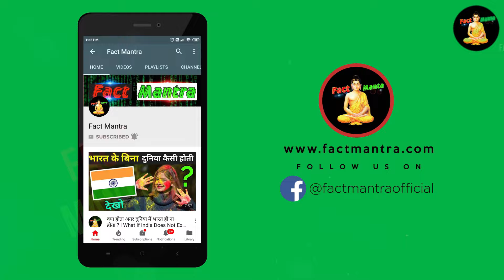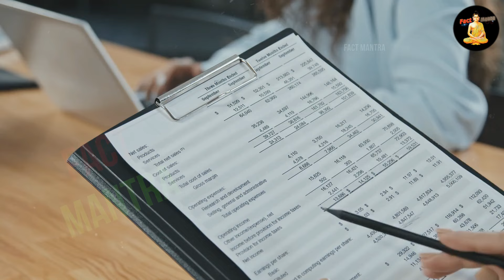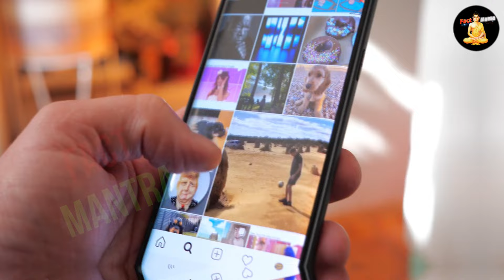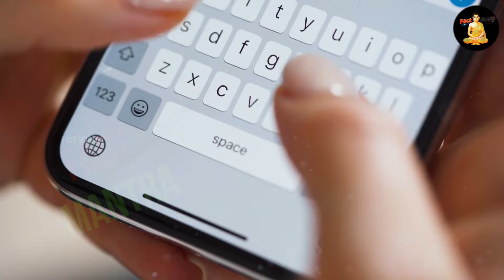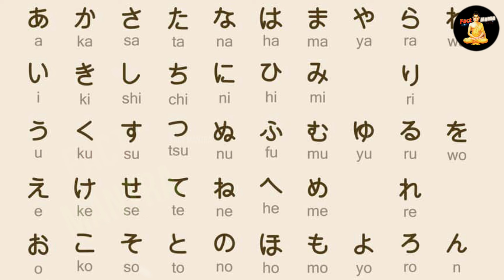जापान में श्री राम का जलवा, लाखो मुस्लिम बने हिन्दू | Hinduism In Japan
japan me hindu mandir
same god in japanese and hinduism
japan me sri ram ka jalwa
japan me hindu kitne hai

today in this video see about hinduism in japan top trending topic in hindi also see japan me hindu mandir and same god in japanese and hinduism and japan me sri ram ka jalwa and japan me hindu kitne hai full explanation in hindi

Hinduism (ヒンドゥー教 Hindūkyō or 印度教 Indokyō) in Japan is practiced by a small number of people, mostly migrants from China, India, Nepal, Bali. Nevertheless, Hindu culture have had a significant but indirect role in Japanese culture, through the spread of Buddhism and the fascination of ancient world about Bharatvarsha.

Queries Solved :-
japan me hindu bhagwan
why japanese muslim convert to hinduism
japan hindu population
japan hindu mandir

Does Japan have a Hindu temple?

The few Hindu temples in Japan are as follows: Shirdi Saibaba Temple, Tokyo. ISKCON New Gaya, Tokyo. Vedanta Society of Japan, Kanagawa.